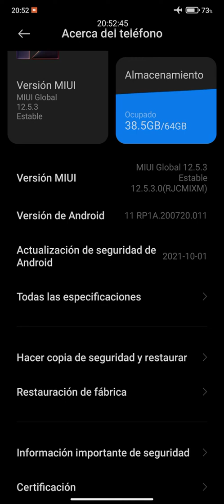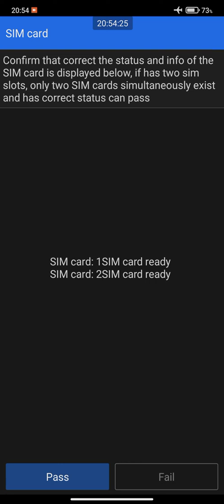Comprueba si tu Sim card esta activa o Dañada con funciones secretas de Xiaomi MIUI 12.5.3